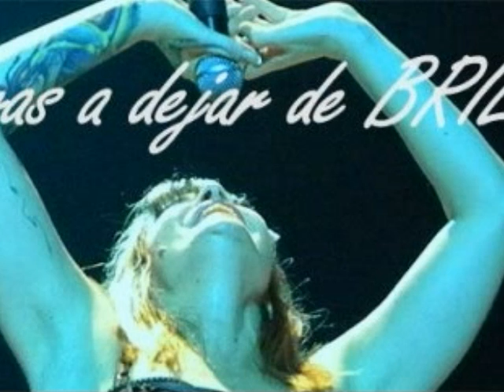Duende - Fabiana Cantilo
Información Celeste 2002